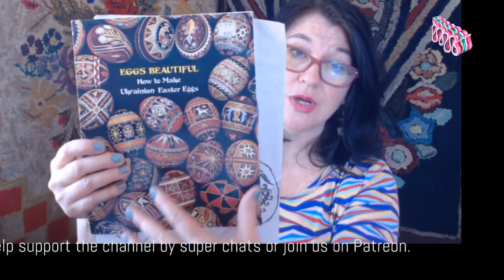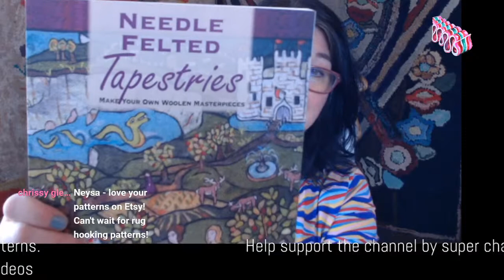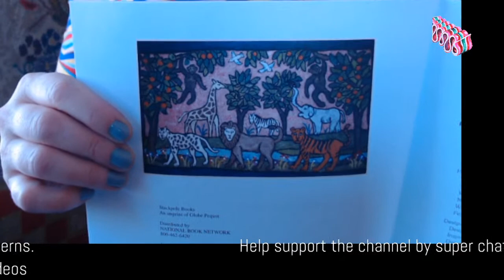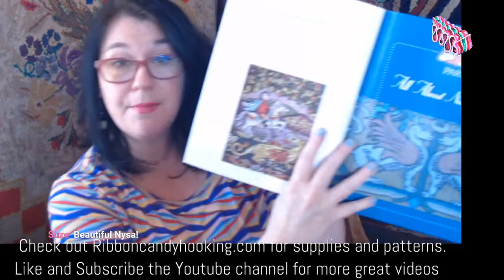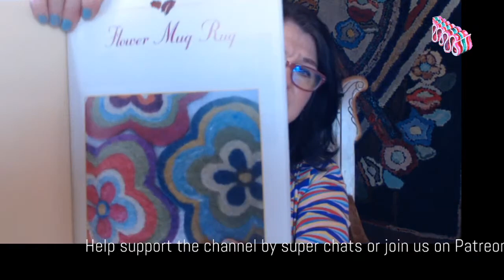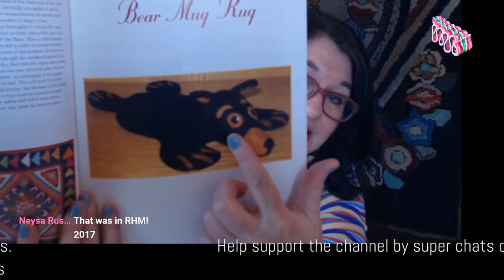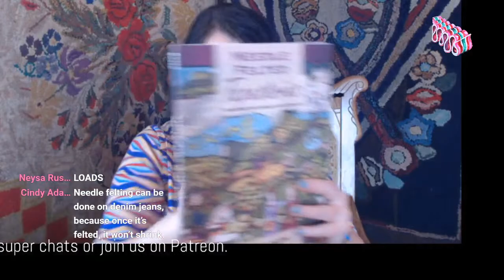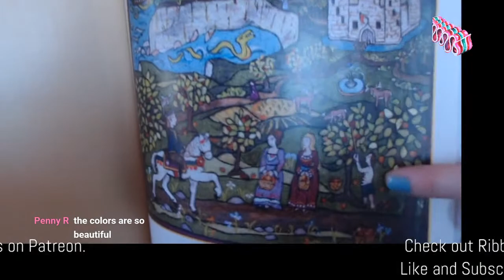Rug Hooking Coffee Time- Monday March 22 - Neysa Russo's Needle Felted Tapestries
In this episode we look at the book 'Needle Felted Tapestries: Make Your Own Woolen Masterpieces' by Neysa Russo.
This exceptional needle felting book is so inspiring and gorgeous to look at - let's look at the technique and some of the projects!
*thumbnail: Sheep Tree of Life by Neysa Russo